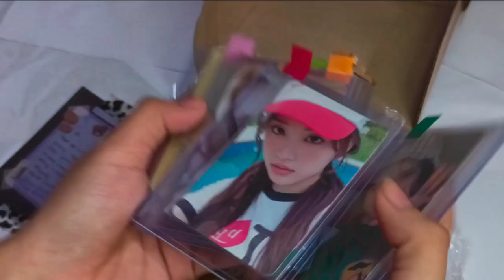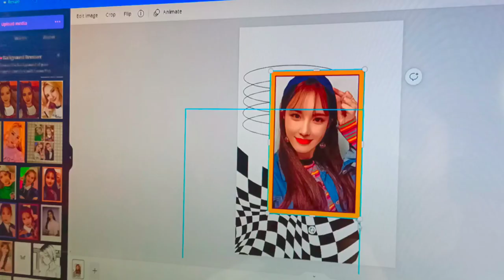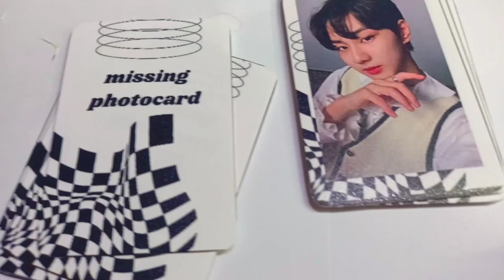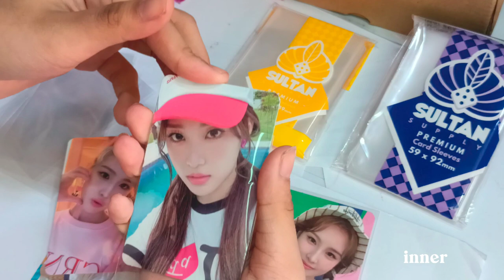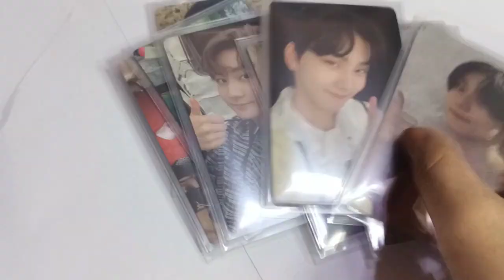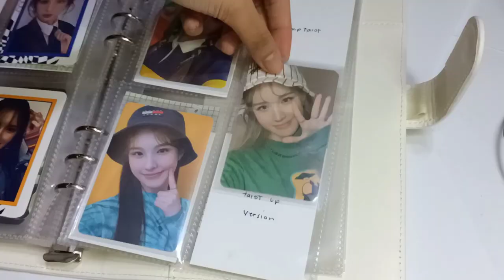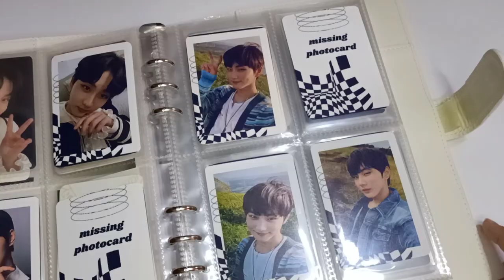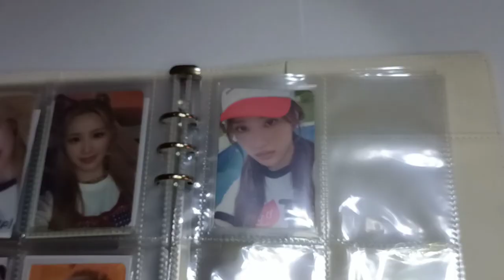💌 setting up my first kpop binder (smol enhypen pc collection + starting my weeekly pc collection)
[ filming & editing ]
° oppo a94
° capcut, phonto, canva, picsart

[ about me ]
° age : 16 (grade 10 student)
° location : Cavite, Philippines

[ music ]

that's all! thank u :))